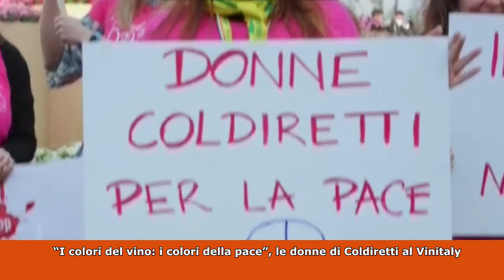13 04 22 Tg Montecitorio 05 10